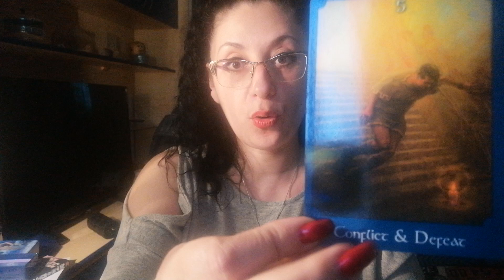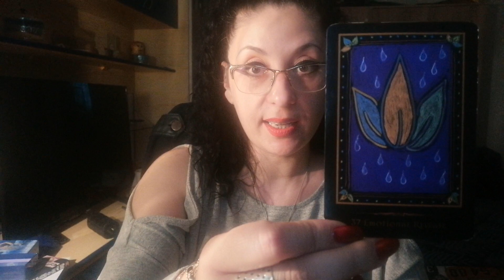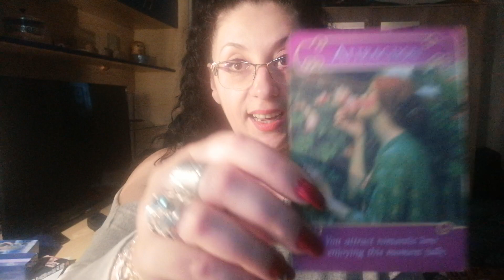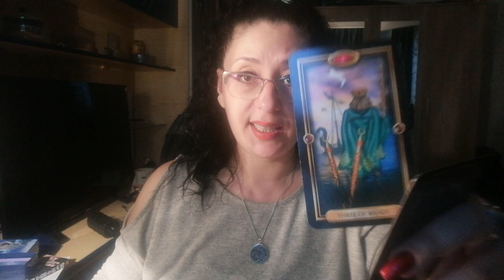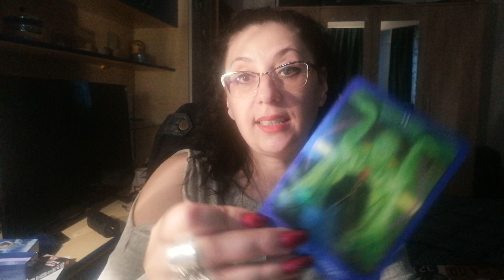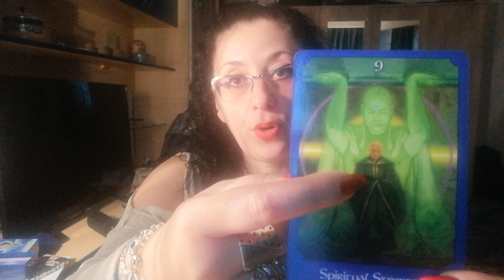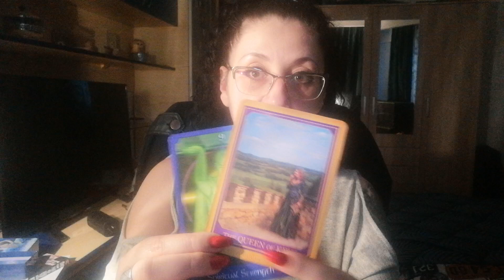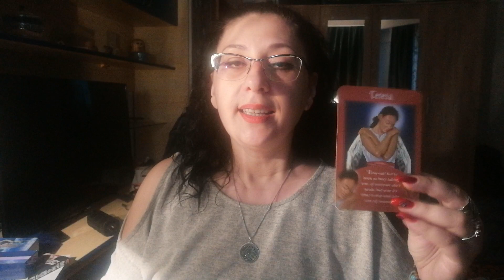Tarotscop/Rac/30.03-5.04/2020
Aceasta este o citire generala pentru cei nascuti in aceasta zodie sau cu ascendent in aceasta zodie.